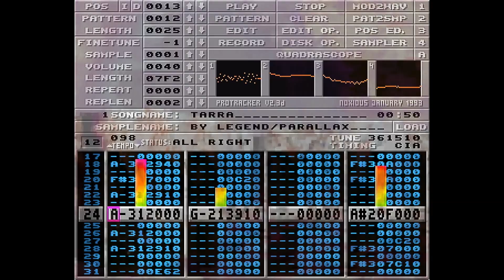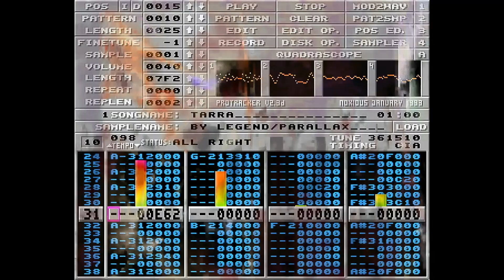Legend - Tarra│CNCD & Parallax - Deep [Amiga Demo Music]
ProTracker tune combined with the demo.

Deep from CNCD & Parallax won 1st place at The Gathering 1995 Amiga demo compo and the soundtrack Tarra for the second part of the demo was made by Legend.

*Demo transcript:*
This picture by Kingpin yes.
Deep